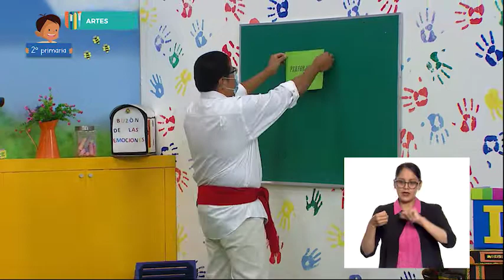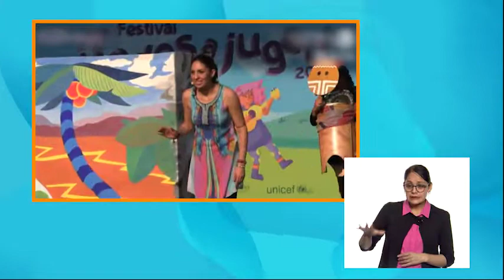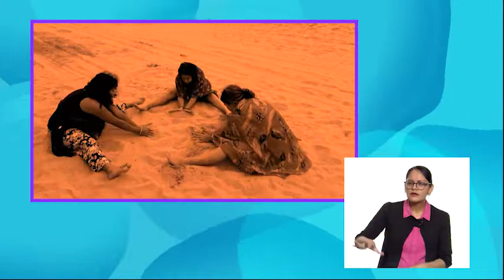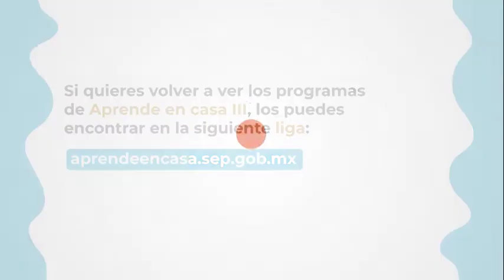2º Primaria - Artes - Acciones y relatos